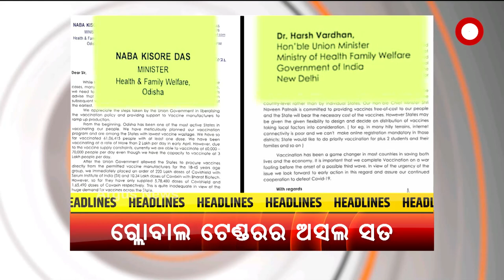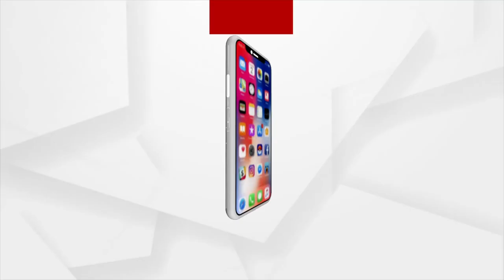Headlines 9PM | 03 June 2021 | Argus News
+ ଖୁବଶୀଘ୍ର ଦେଶ ପାଇବାକୁ ଯାଉଛି ଦ୍ବିତୀୟ ସ୍ବଦେଶୀ ଟିକା
+ ନୀତି ଆୟୋଗଙ୍କ ରିପୋର୍ଟ
+ ବିକାଶର ଭାତହାଣ୍ଡି ନା ଭୋକର ଭୂଗୋଳ
+ କଣ ହେବ +୨ ପରୀକ୍ଷାର୍ଥୀଙ୍କ ଭାଗ୍ୟ
+ ଭର୍ଚୁଆଲ ଆଲୋଚନାରେ ହଠାତ ପିଏମଙ୍କ ସରପ୍ରାଇଜ୍ ଏଣ୍ଟ୍ରି
+ ଗ୍ଲୋବାଲ ଟେଣ୍ଡର ନାଟକରେ ସାମ୍ନାକୁ ଆସିଲା ନୂଆ ତଥ୍ୟ
+ କରୋନାର କରୁଣ କାହାଣୀ